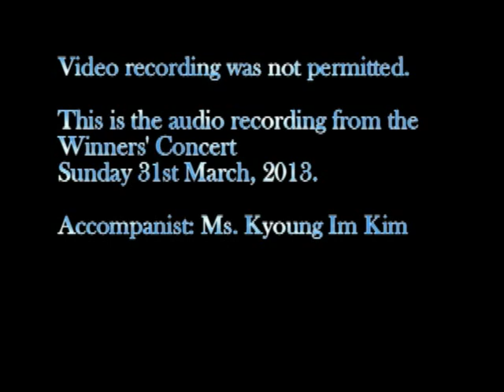Charlotte's Carnegie Hall performance: Schumann's Fantasiestücke No. 1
Charlotte was invited to perform in a Winners' Concert at Carnegie Hall, New York, on March 31st, 2013, after obtaining a first place in the 2013 International Piano and Strings Competition (6-10 year old division). Competition entry was based on a YouTube submission
While video recording at Carnegie Hall was not permitted, we have an audio recording and some photographs of the performance.